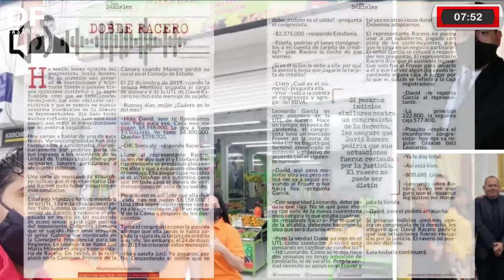David Racero: un cuentero de la honestidad. Su “honorabilidad” produce risa.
nacional ll 📌David Racero: un cuentero de la honestidad. Su “honorabilidad” produce risa.